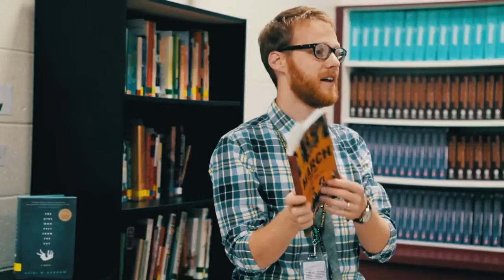The Spark -- December 19, 2015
Our theme is talent attraction, development, and retention.